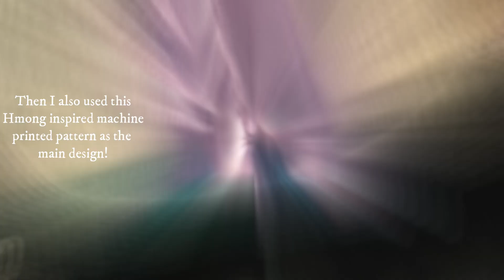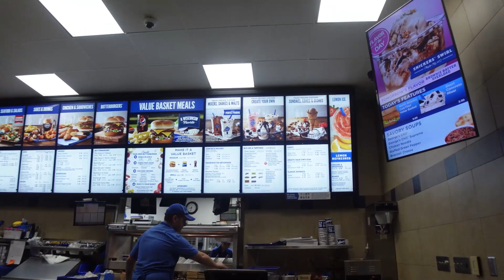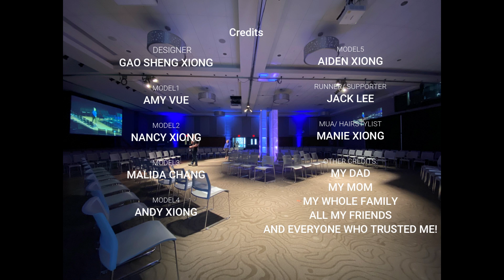Fashion Show: BTS of My First Fashion Show Line (CulturalMixInspired)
Hello handsomes and beauties,

This is a VERY LONG and over due (since May 2022) video that I have been meaning to create and share with you all!

Before graduating from UW-Stout, I also participated in the UW-Stout Fashion Show with my college friends who majored in Fashion School! I was once a Fashion student as well so I took the challenge and created 5 beautiful (culturally mixed) garments and showed it! Lets DIVE into the 'Behind The Scenes' of my VERY FIRST fashion show, together!

The road to creating these outfits was very fun and challenging as I was also completing my full time classes to keeping up my grades up, finishing Bio labs, essays, and you - all the great college student assignments!

Special thanks to:
Manie Xiong (MUA/ Hairstylist)

Models: Amy Vue, Malida Chang (Miss Hmong Wisconsin 2022), Nancy Xiong (Miss Hmong Sheboygan 2022), Andy Xiong, Aiden Xiong

Jack Lee (Assistance/ Supporter)

My friend, families, and everyone who contributed to my work! Thanks to my loving parents for letting me mess up their basement and for driving me to Minnesota to buy extra Hmong Props to add into this fashion show! I love you ALL so much from the bottom of my heart.

I hope you guys will enjoy this with me! I know it's quite a long video!